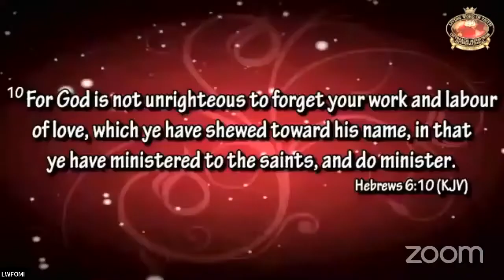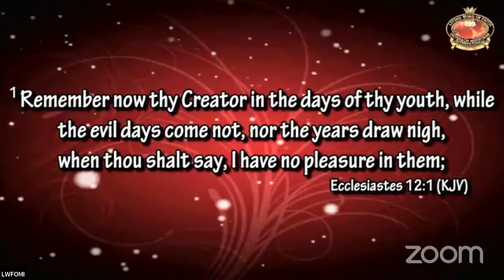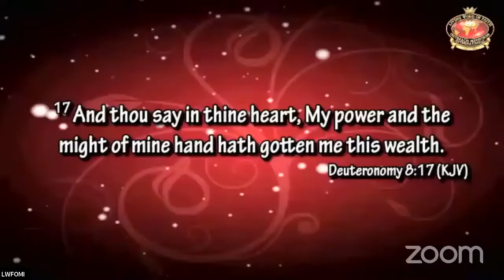THE ERROR OF FORGETTING GOD PT2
DAWN DEVOTIONAL
24th May 2022

Teacher: Bishop Tayo
Topic: THE ERROR OF FORGETTING GOD PT2